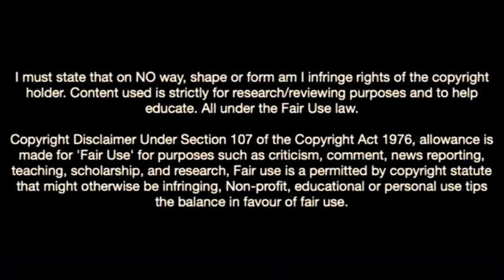This Is Why Bayern Munich Signed Celtic Wonderkid Liam Morrison